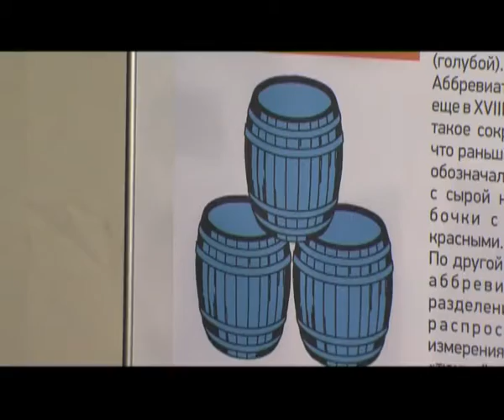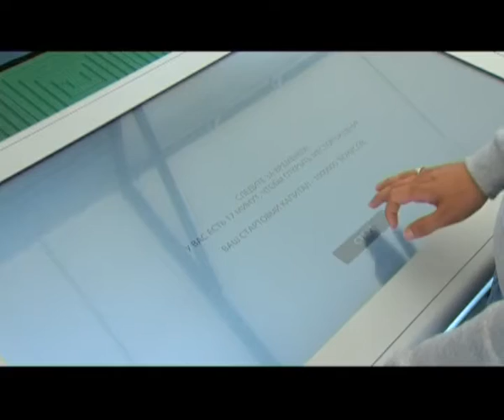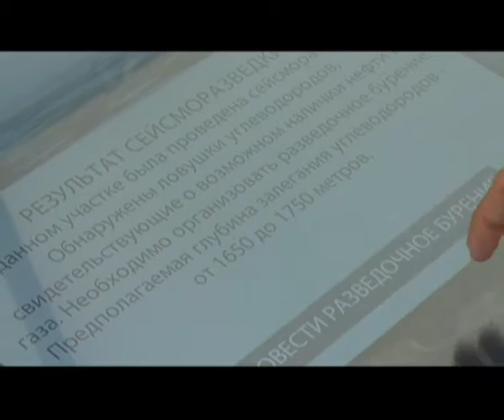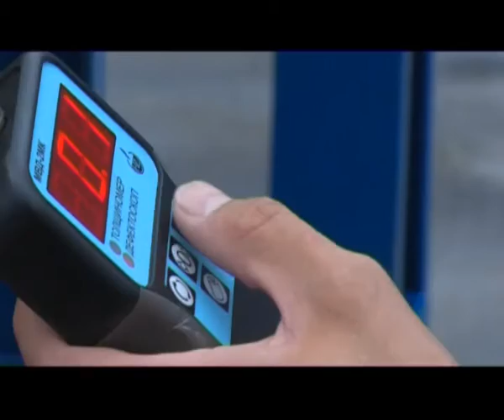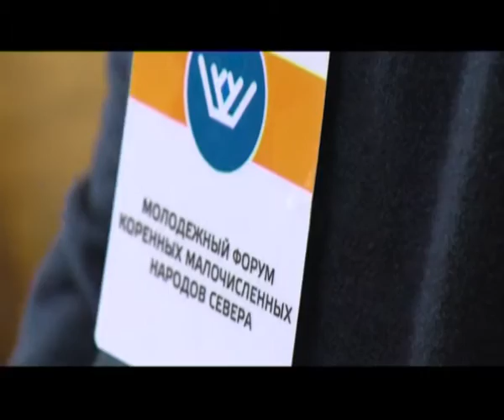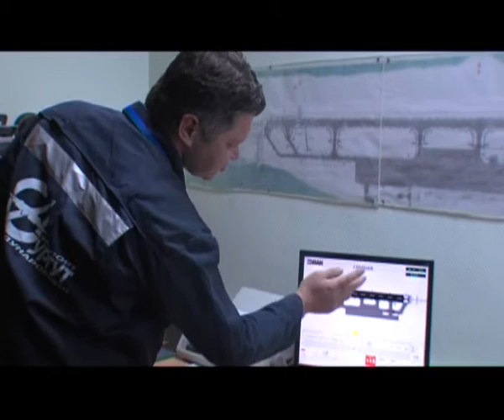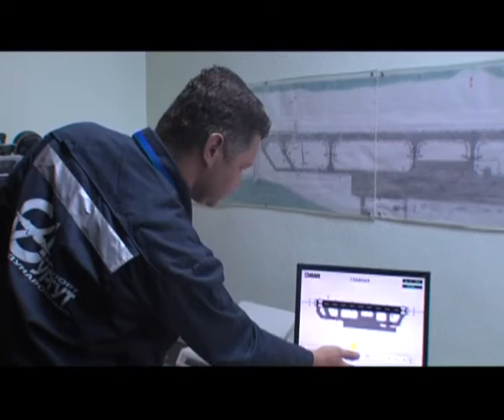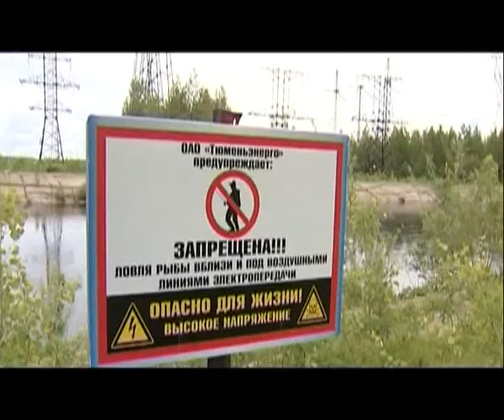В центре событий. 30.06.16. 16+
В студии Снежана Журавлева. Смотрите в этом выпуске:

Совет Федерации принял на рассмотрение десять законодательных инициатив правительства Югры.

В четверг закончился форум «УТРО-2016».

И в Сургуте появилось новое молодежное течение экстремалов.